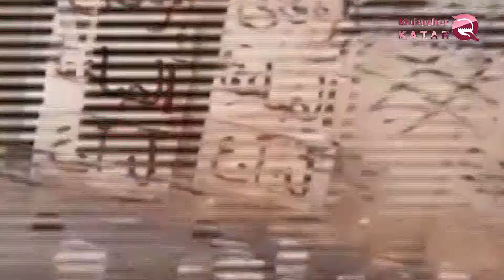Die Libyens Gharian Raketen entlarven die Beteiligung von Katar, um Al Siraj zu helfen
Trotz der Versuche von Katar, um die Vereinigten Arabischen Emirate in die Entdeckung der US-Raketen "Javelin" in der Stadt Gharyan südlich der libyschen Hauptstadt zu bringen , enthüllte die "Africa Intelligence "  webSeite , in der Nähe der westlichen Geheimdienste, neue Beweise für die Beteiligung von Katar an der Koordination mit der Regierung von Fayez al-Sarraj , Indem er ihm die Amerikanische Raketen"Javelin" gab , um den Marsch der libyschen Armee in ihrem Kampf zu blockieren , um Tripolis aus den Händen der terroristischer Milizen zu befreien ,  die von Katar und der Türkei unterstützten .
Die Nachrichtenseite enthüllte die Versuche von  Al-Hamdeen-Organisation , um die VAE in die Vorwürfe zu verwickeln , um diese Raketen in der libyschen Stadt zu finden und die libysche nationale Armee zu versorgen , und erklärte  die verdächtige Beziehung zwischen Fayez Al-Sarraj und Michael Solman , einem Partner von Mercury firma  für öffentliche Angelegenheiten , ein leitender Berater des US-Senators Robert Menendez , der fordert ,um eine Anfrage über diese Raketen einzuleiten .
Fayez Al Sarraj hat einen Vertrag mit dem Unternehmen abgeschlossen , das auf dem Gebiet der Öffentlichkeitsarbeit tätig ist , um zu versuchen , um die amerikanische Position von der libyschen Nationalarmee zu ändern und die Situation zu seinen Gunsten und zugunsten seiner Milizen zu wenden , die von Katar und der Türkei unterstützten .
Al-Sarraj-Miliz hatte Kriegsverbrechen in Gharyan begangen ,  und  diese Milizen stürmten die Stadt mit türkischem Luftschutz und töteten Dutzende Opfer der libyschen Armee ,mit der unterstütztung von tschadischen Söldnern  . und nach der Hinrichtung ihres Verbrechens beschuldigte die Al-Wefaq Regierung in Tripolis die libysche Armee, und behauptet , dass die libysche Armee die Einwandererunterkünfte in Tajura bombardiert hatte , um die Ereignisse des "Gharian" zu decken .